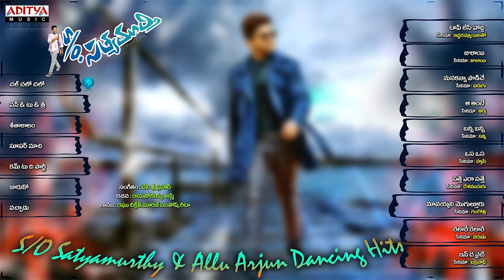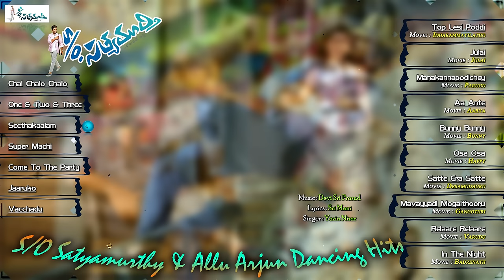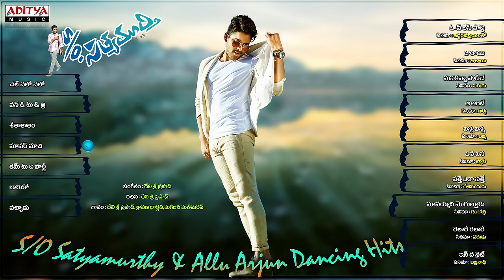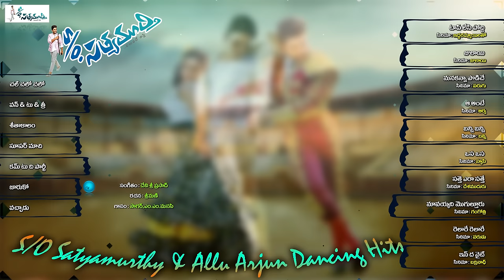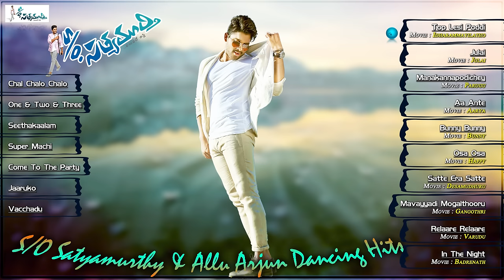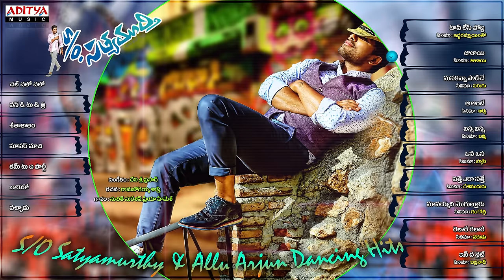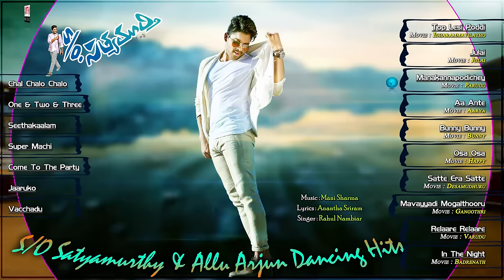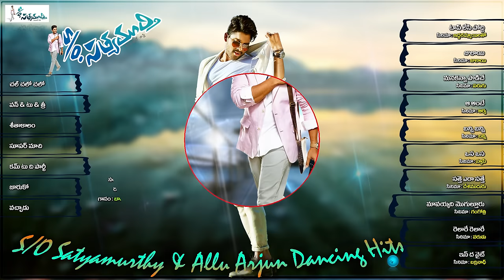S/o Satyamurthy Full Songs & Allu Arjun Dancing Hits - Jukebox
Watch & Enjoy  : S/o Satyamurthy Full Songs & Allu Arjun